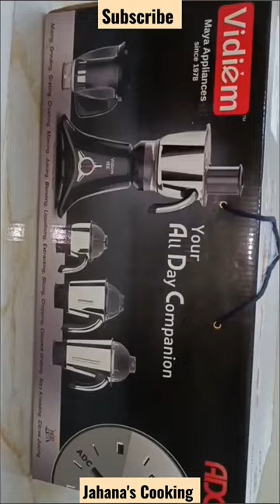jahanascooking trending new vidiem mixergrinder unboxing videos